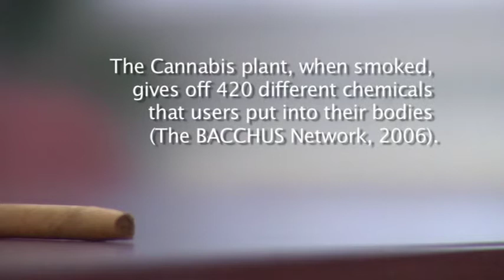Harmful Effects of Marijuana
This PSA is bought to you by North Carolina Central University's Counseling Center.

Funded by the Durham County ABC Board

North Carolina Central University has a Zero Tolerance Policy for the sale, possession, use or distribution of illegal drugs on- or off-campus. Any student who is responsible for violating the Illegal Drugs policy of NCCU or the UNC Policy Manual, or local, state or federal law, may be administratively withdrawn, suspended or expelled from NCCU with no refund of tuition, and if applicable, room and board fees.

North Carolina Central University also has a Zero Tolerance Policy for the sale, possession or consumption of alcoholic beverages on campus. Any student who violates NCCU's Alcoholic Beverages Policy or any local or state law may be administratively withdrawn, suspended or expelled from NCCU with no refund of tuition, and if applicable, room and board fees.

Please be mindful of NCCU's Zero Tolerance Policy so that you do not put your education or housing at risk.